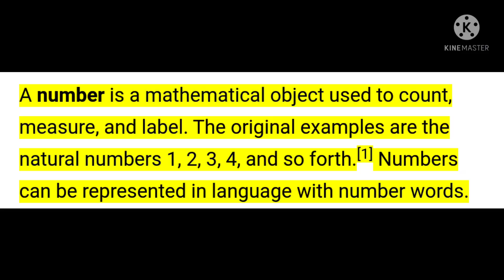Is Infinity the biggest number in Mathematics? Veritasium Contest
What is the biggest number in mathematics? When I asked this question to my friends, some of them answered infinity . But, Infinity is not a number in the first place. A number is something that can be used to count or measure. But, there is no specific value to Infinity. It is countless like the digits of pi. This doesn't qualify Infinity as a number. Even though you tried to come up with the biggest number you can ever imagine, it can be outnumbered by adding a +1 to it. So, there is no biggest number.

PS : Kindly bear with the audio quality. I have used my mobile's inbuilt microphone.

Thank you Derek for organising this contest. It motivated to post my first ever video on YouTube.